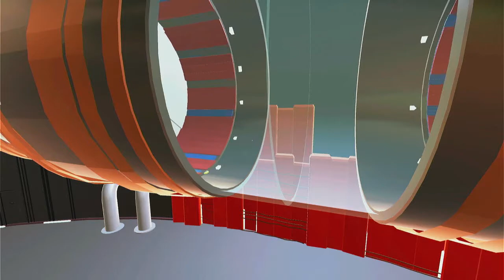Un dragon con el sueño muy pesado 😴 - #4 - Suicide Guy - Nintendo Switch